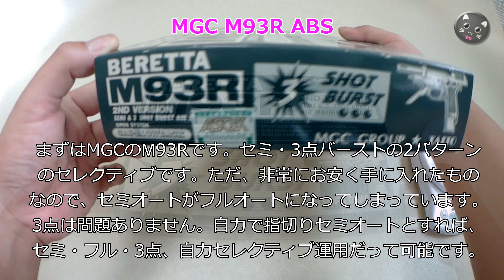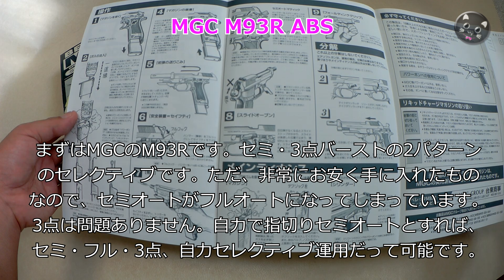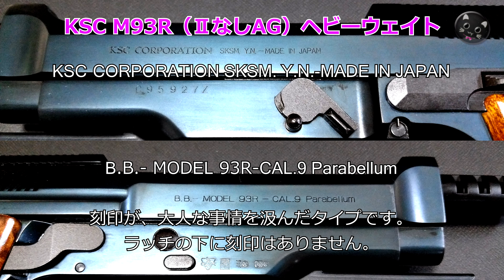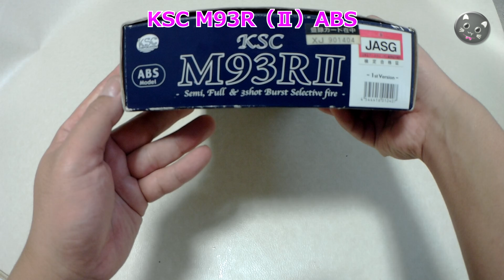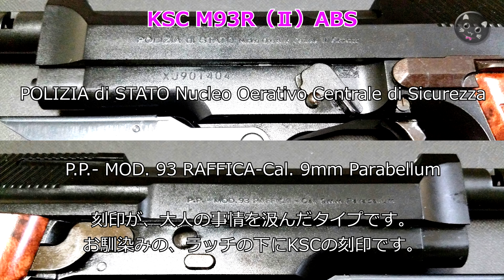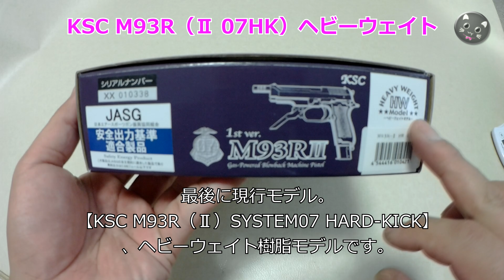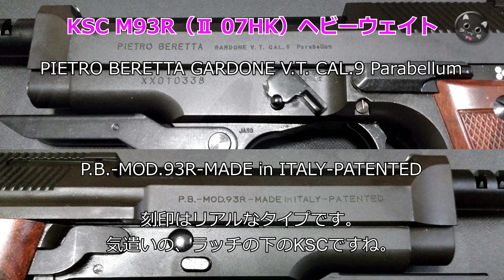歴代【Beretta M93R】KSC-MGCガスブロ、4挺だけだけど動作チェックとスローでバースト比較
中古を含めて現在入手できるMGCとKSCのガスブローバックM93R、4画面分割でスロー比較などしてみました。
初期型と、システム07ハードキックの、リコイルのキレなどを、主観ではありますが比較してあります。

どちらかというと、さらっと流した程度の比較ですが、中古を含めて購入検討中の方の参考になれればコレ幸いです。

・登場機種

MGC M93R ABS
KSC M93R（AG）HW
KSC M93R（Ⅱ）ABS
KSC M93R（Ⅱ07HK）HW

【関連動画】

・KSC【M93R（Ⅱ）07HK（その1）】 箱出し性能チェック！威力のほどは？みんな大好きガスブロ大型マシンピストル！PlasticModel-AirSoft

・KSC【M93R（Ⅱ）07HK（その2）】 どこよりも詳しい分解と組立て！メンテナンスや中古購入、取扱説明書の補完などにどうぞ！マガジンもバラしました！PlasticModel-AirSoft

・KSC【M93R（Ⅱ）07HK（その3）】タニオコバ・ブラック放出バルブ交換で初速はややアップでした！純正の放出バルブの性能が高いんですね！PlasticModel-AirSoft

・KSC【M93R（Ⅱ）07HK（その4）】KM企画インナーバレル（内径6.04ｍｍ）で初速はどうなる！？90m/s以上がチラホラ出始めました！PlasticModel-AirSoft

・KSC【M93R】システム07HKとモデルガンを比べつつのザックリ雑談です！スプリングのテンションやバーストメカ部分の微妙な違いが面白いですね！PlasticModel-AirSoft

・KSC Beretta M93R （Ⅱなし初期型）をジャンクで購入して修理 マガジンのガス漏れ修理のみで無事に復活 Air Softgun Repairing

・『KSC Beretta M93RⅡ』の『1stバージョンABS』と『システム7ハードキックHW』のプチ比較 Air Softgun

・ジャンク-ガスブロ【MGC Beretta M93R】ヤフオクで二千円で落札したものをなんちゃって修理、Air Softgun Repairing

・激安ジャンク購入のMGC-M93Rガスブローバック、セミオートがフルオートになってしまう不調を直してみた！KSC（AG系）にも通用するかも。

・KSCのM93R（Ⅱなし初期型）をブルーイングしてみました！ペーパーがけ、脱脂綿での塗り、の作業です